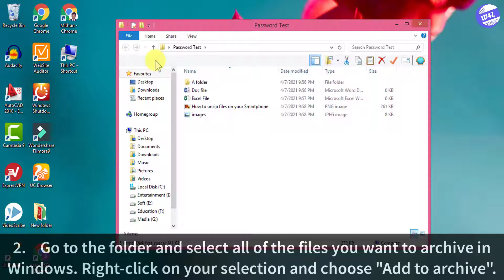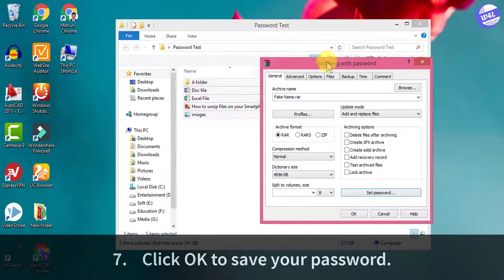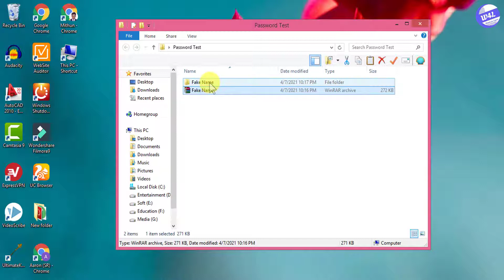How to lock a folder or file with password using WinRAR software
How to lock a folder or file with a password using WinRAR software.

With just a few clicks, you can encrypt and password-protect any RAR archive. Without the correct password, unauthorized users won't even be able to see the names of the files it contains.

How to Add a Password to a RAR File
1. Download and install WinRAR (Check Video description for link).
2. Select all of the files you want to archive in Windows. Right-click on your selection and choose "Add to archive".
3. Give your archive a name.
4. Click the “Set password” button.
5. Enter in your password.
6. Check the "Encrypt file names" box. This will ensure that no one can see the names of the files contained in the RAR file until after they have successfully entered the password.
7. Click OK to save your password.
8. Test it out. After the RAR file is created, you can double-click it to test it out. When you try to extract it, you will be prompted for the password you created.